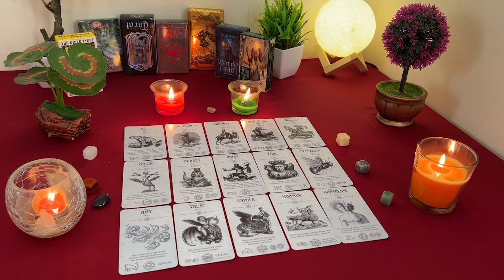PISCES ❤️ I'M IN LOVE WITH U🥹😍 LET'S BUILD A LIFE TOGETHER!!!🥰 [NEXT 30 DAYS]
Pisces Love
Pisces 2024
Pisces today
Pisces MARCH

Pisces Love
Pisces 2024
Pisces today
Pisces MARCH